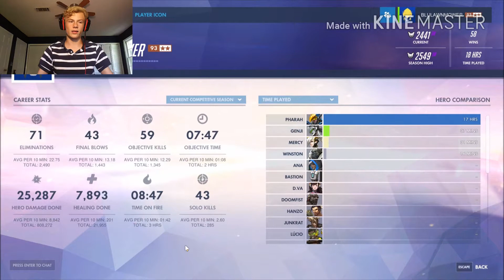HOW DID I GET THAT RANK!?!? (Overwatch)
But how tho